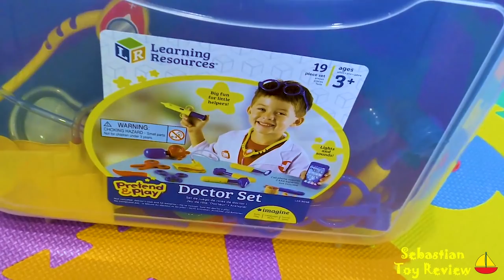Pretend Play MD Toy Doktor w/ Pretend Play Cutting Fruit And Vegetable Toy PlaySet Compilation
Pretend Play MD Toy Doktor w/ Pretend Play Cutting Fruit And Vegetable Toy PlaySet Compilation. We follow ryan toy review pretend play videos by making a ryan family review pretend play video for kids as we pretend play with ryan for a pretend play toy review of our toy doktor MD playset with pretend play cutting fruit and vegetable using this wooden toy by melissa and doug to learn colors and learn numbers by cutting toy vegetables.  We learn colors cutting toy velcro toy and pretend play MD with Sebastian MD and this doktor pretend play compilation features pretend play cutting food by using wooden vegetable and fruit toy playset as we learn colors with toy velcro fruits and learn numbers with cutting fruits and vegetables in this ryan toy review inspired video!

Check back each week for more uploads!

***Check Out The Previous 10 Uploads***

PJ Masks Car Track! PJ Max Car Toys! PJ Masks Vehicles Toys Nighttime Adventures Rev N Rumblers!

Hours Long! Best of Sebastian 2017
Cars Only! Hot Wheels Matchbox Cars!

Sebastian loves Ryan ToysReview and we would like to thank their family for all the inspiration and years of great video content.